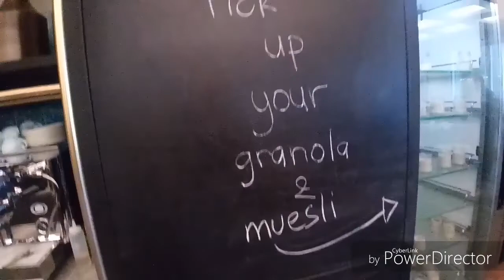Mukbang ako kahit kaharap si Amo 😁 - Buhay OFW Abudhabi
Nag breakfast kami ssa buffet restaurant ng hotel guys. day 1 ng aming short vacation sa Dubai. Gusto ko lang i-share ang happiness ko about sa aming bakasyon. Maraming Salamat!

MARAMING SALAMAT!
MABUHAY!